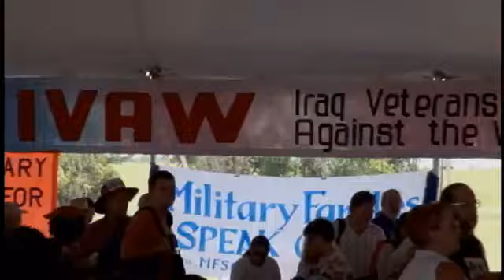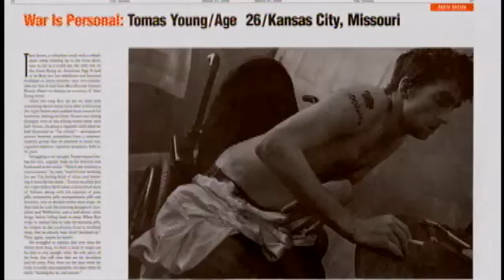Body of War